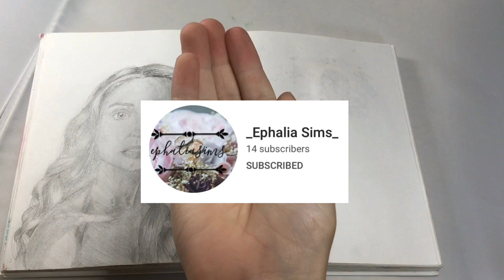Kasey Golden Fan Art | Drawing Owlina in My Style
If you would like to collaborate, go to my "experimenting with my cheap art supplies video" and at the end an email is given.